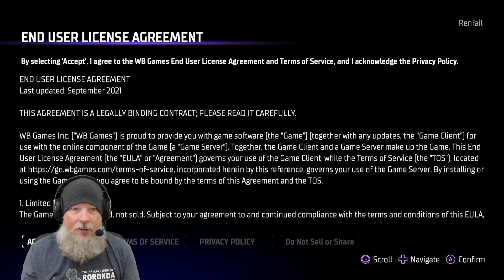Renfail Plays Gotham Knights - First Impressions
Let's Play Gotham Knights with Renfail as he gathers his first impressions of this action-RPG set in the world of DC Comics where you can control and play as Nightwing, Batgirl, Robin, or the Red Hood as they look to restore peace to Gotham City after the death of Batman.

Played on the Series X as part of Game Pass.

As per the Wiki: "Inspired by the Batman: Gotham Knights comic series and based on the DC Comics character Batman and his supporting cast, the game focuses on the characters Nightwing, Batgirl, Robin, and Red Hood as they attempt to restore justice to Gotham City during a period of decline in the immediate aftermath of Batman's death. While investigating the events that led to their mentor's demise, the heroes become embroiled in an ancient conflict between two secret organizations fighting for control of Gotham: the Court of Owls and the League of Shadows."